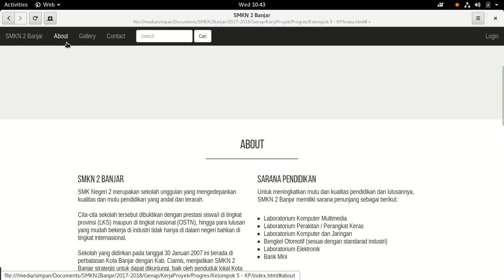Demo Progres Kerja Proyek Kelompok-5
Demo Progres Kerja Proyek Kelompok-4: Aplikasi Web Chatting Online Terintegrasi.